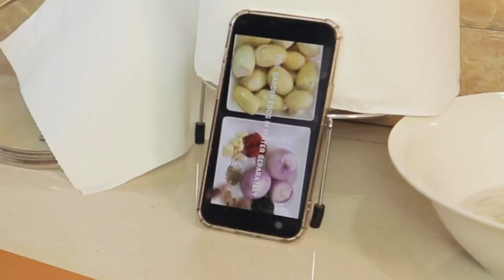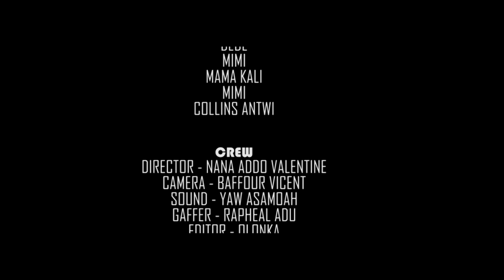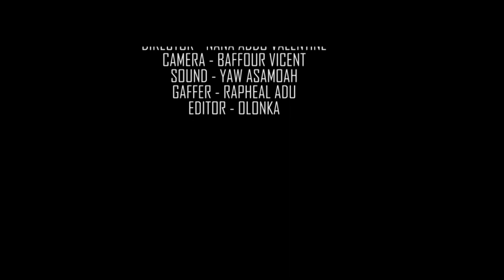(Episode 4) 💔 🔥 Frank gets to know he has been eating food cooked by a stranger,Roy broken hearted💔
Knowing your true friend.
CAST
Prince Osei
Frank Badu Ntiamoah
Bernice Asare
Sweet Mimi
Naa Dede

as directed by_ Nana Adds Valentine (CHIEF)
Camera. _Baffour Vincent
edited by _Otuo Serebour
Executive Produce by_ Prince Osei
Produced by _Safina Haroun